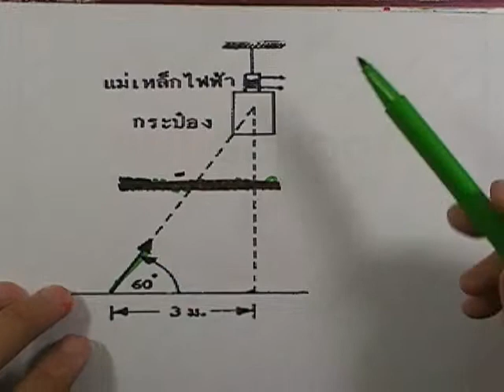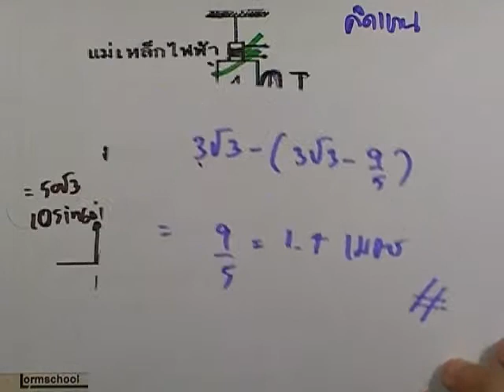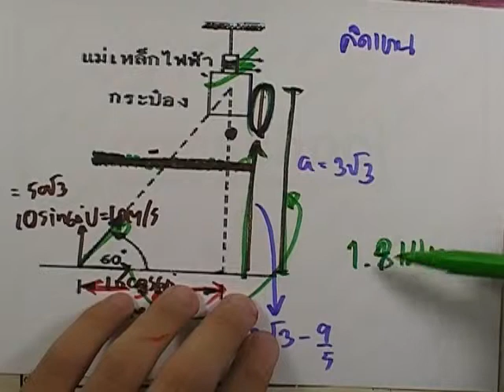ตะลุยโจทย์กลศาสตร์ :โปรเจกไตล์ ข้อ13